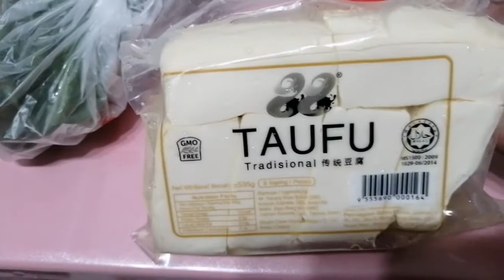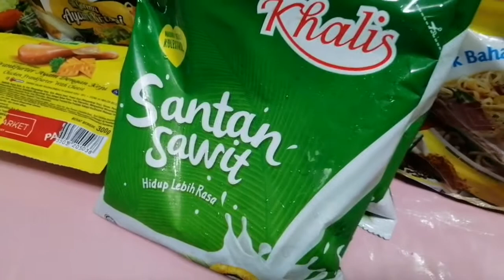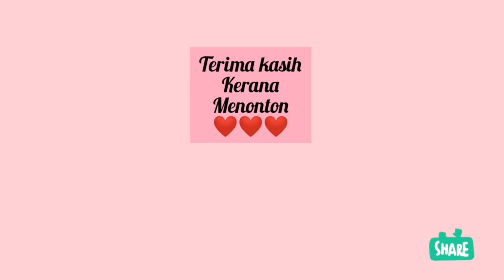Topup Barang Dapur Awal Bulan September. (Bila mama jumpa bawang)